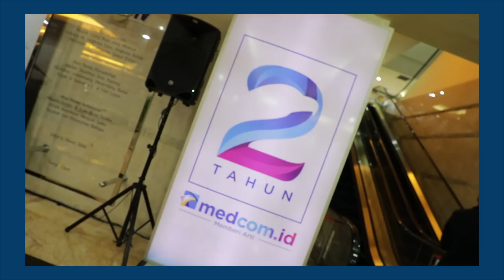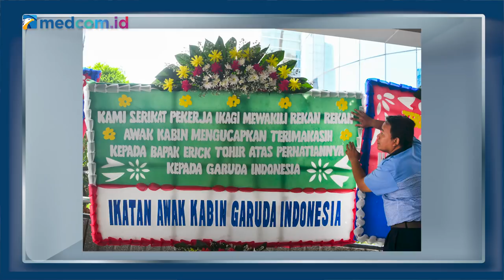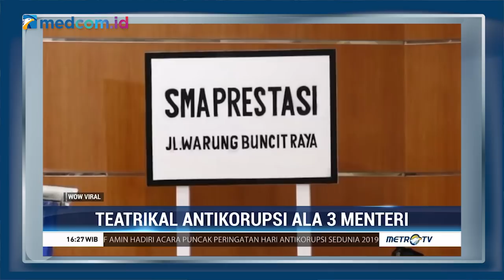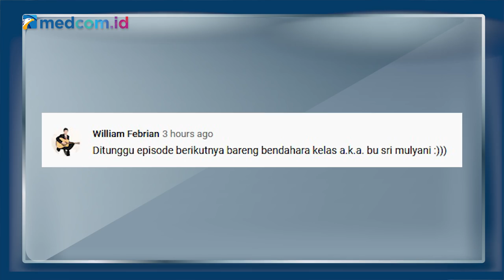Skandal Dirut Garuda hingga Aksi Tiga Menteri Adu Akting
SepekanTerakhir kali ini akan mengulas seputar skandal Dirut Garuda Indonesia, tiga menteri adu akting dalam pementasan drama hingga Wakil Wali Kota Serang ngamuk karena PNS kabur saat pengajian.⁣⁣

Simak SepekanTerakhir setiap hari Jumat pukul 17.00 WIB hanya di YouTube channel Medcom ID dan